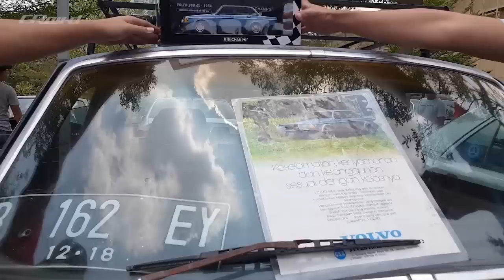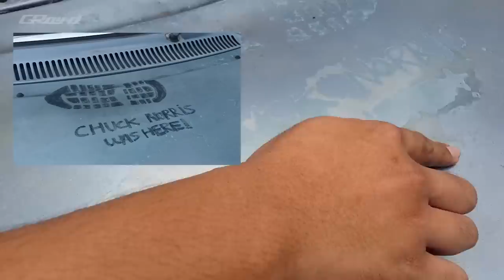Maen ke Cars & Coffee, ketemu mobil mantan juara rally!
Di video kali ini gw dan temen-temen  gw ngumpul ke acara Cars & Coffee, dan disana banyak mobil keren-keren, tonton video ini untuk tau keseruan apa aja selama disana..